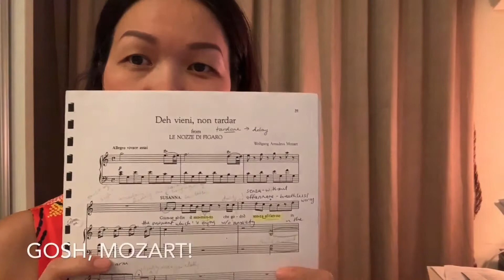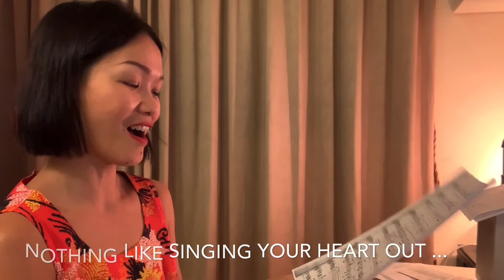Mad soprano medley: Deh Vieni - Habanera - The Sound of Music - Quando M'en vo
Late night indulgence at home with my soprano songbook :)

Snippets of my "Lockdown Singing Diary" - Malaysia MCO March 2002

Snippets of:

I Could Have Danced All Night (My Fair Lady, Loewe & Lerner)
Deh vieni non tardar (Le Nozze de Figaro, Mozart)
Habanera (Carmen, Bizet)
The Sound of Music (The Sound of Music, Rodgers & Hammerstein)
Quando m'en vo (La Boheme, Puccini)